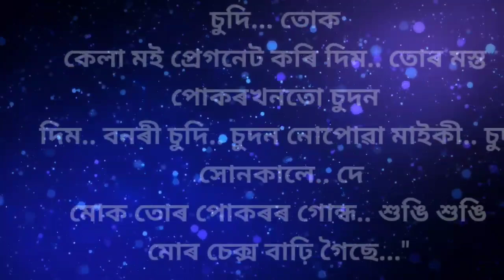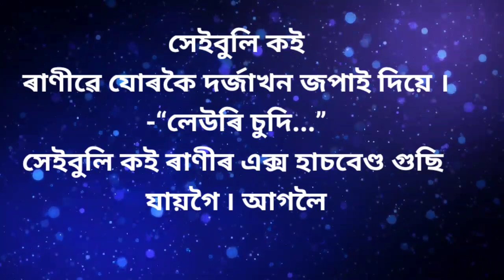asamese motivational quotes ।। assamese gk vdios।। rumantic story।।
Gkassam
Assamese quiz2022
New gk video
Gk Hindi